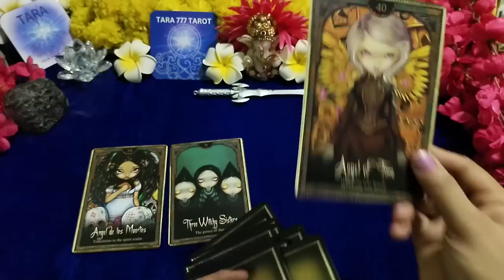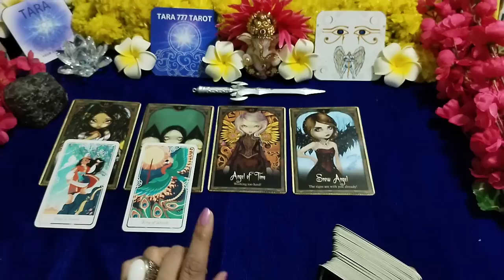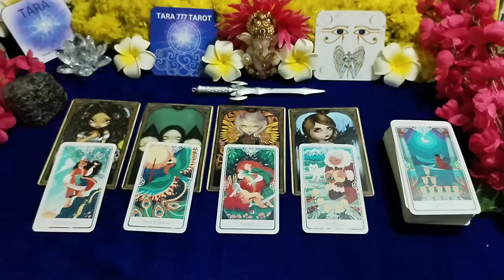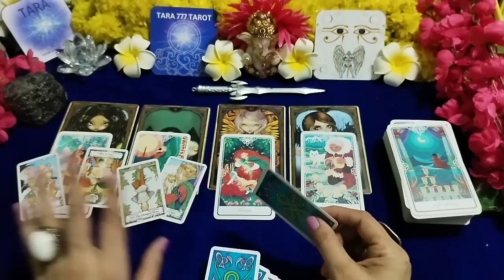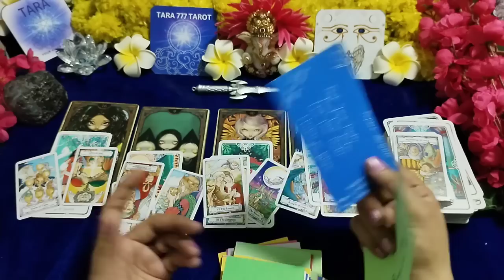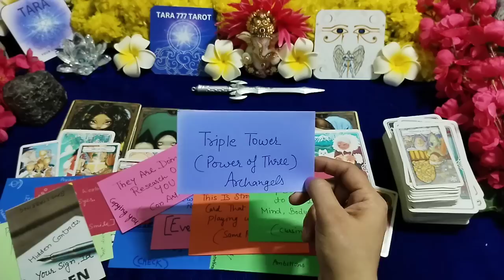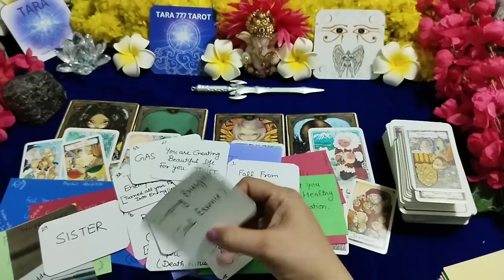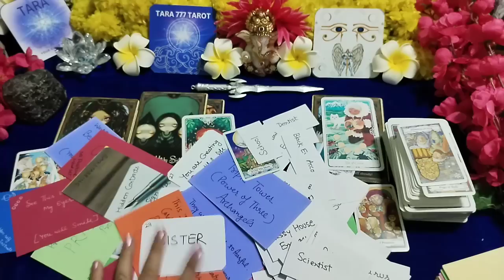⚡ Archangels Triple Tower On Full Moon Magic Cycle | R T S| Collective Tarot Hindi #777 #1111 #222